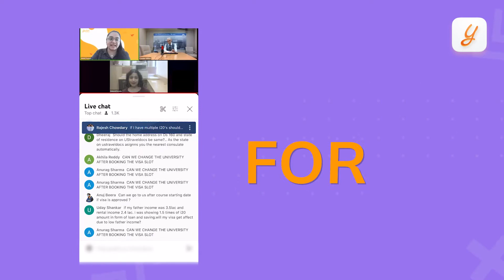THANK YOU Aspirants! Amazing response to LIVE Q&A with US Visa Consulate - 10th May 2022 | Yocket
We heard you. We've got you. And now we know you loved it :)
We noticed a lot of requests from YOU for information on the US Visa Process.
At Yocket, we listen. So, we got to work.
Thus an Officer from the US Visa Consulate went LIVE on Yocket’s Youtube Channel, & seeing attendance in great numbers & the volume of queries, we know we did the right thing. Thank you viewers!
And if you're not a subscriber yet, come join the family!

At this website, you can learn about obtaining a visa, as well as applying for your visa

For all the stages of your Study Abroad journey, we’ve got:
👨🏻‍💼 Dedicated Counsellors
🌎 University & Course Specialization
🎓 Applications
👨🏻‍🎓 Profile Building

• Find profiles similar to yours and connect with peers to increase the value of your application via 'Yocket Connect' tool